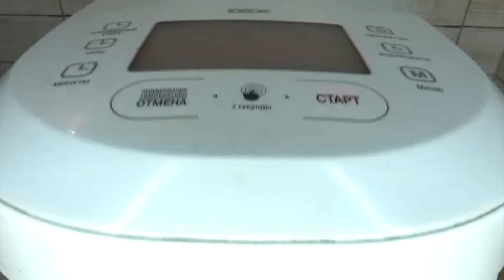Большие, воздушные и очень-очень вкусные. Вареники с ягодами на пару.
Это проверенный и любимый рецепт вареников на пару. Для таких вареников подойдет любая начинка: творог, картофель, любые ягоды и т.д. Готовить можно как на обычной плите, так  и в пароварке или мультиварке. Блюдо получается очень сытное и вкусное, попробуйте!

Включайте субтитры и смотрите видео на родном языке!

👍Оцените видео! Это очень важно для развития канала ❤️
Напишите комментарий или поставьте смайлик 😀. Мне будет очень приятно.

🔔 Включите напоминание, чтобы первым смотреть новые видео.
➕ Сохраняйте рецепты и готовьте с удовольствием!

Быстрый рецепт домашних вареников с ягодами, который невероятно прост и вкусен. Этот рецепт пышных вареников быстрого приготовления обязательно понравится, ведь он легкий и вкусный. Невероятно простой рецепт простого завтрака или обеда удивит неповторимым вкусом, это блюдо получается невероятно пышным и легким. Рецепт пышных украинских вареников с ягодами понравится вашей семье и вашим близким, потому что он невероятно вкусный и легкий.